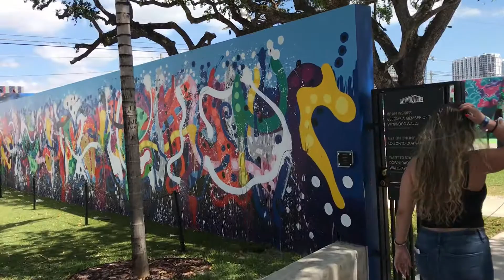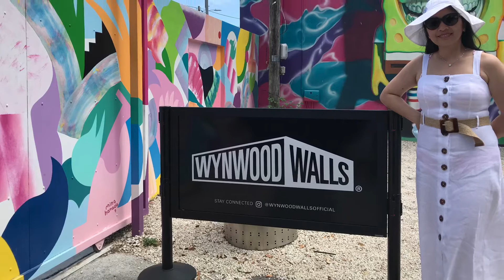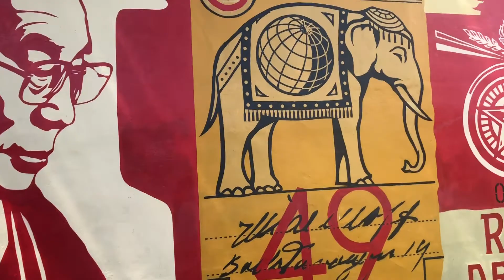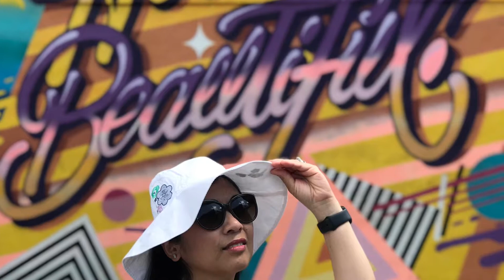WynWood Murals Miami Florida ❤️😍😘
What a Blessed day spending time with my Hubby rooming around Miami Florida. Thank You God Jesus Christ amen 🙏